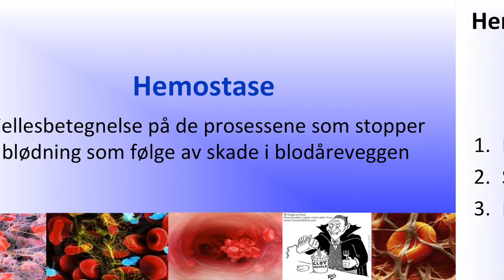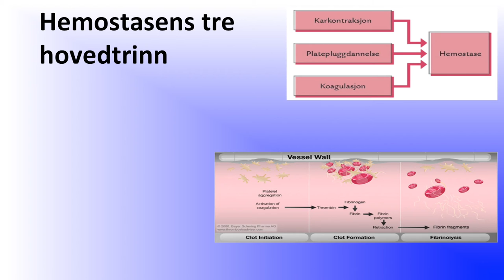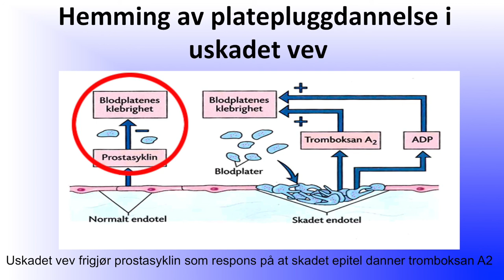Blodet: Hemostase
Film om hemostase i anatomi og fysiologi. Laget for bachelorstudenter ved fakultet for helsevitenskap, OsloMet - Storbyuniversitetet.